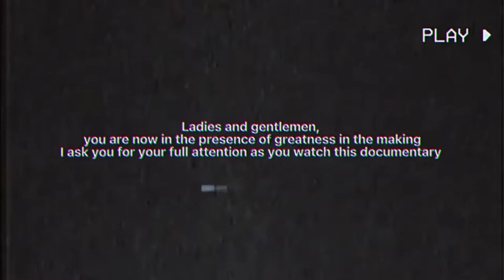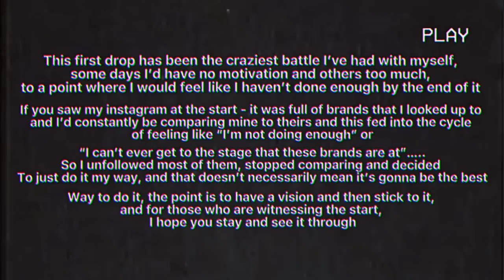Day 1: Packaging | Daybreak Documentary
Nothing more nerve racking than the days leading up to release day (apart from release day)

After watching Kanye wests’ documentary ‘Jeen-Yus’ on Netflix, I realised the importance of documenting - especially for large projects - that’s why I’ve begun with this

This is part 1 of a three part documentary, where I’m simply packaging my clothes, listening to music and share a few pointers about my brand